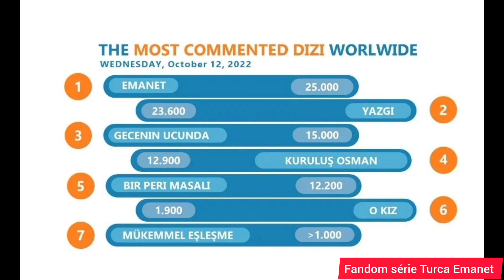Série Turca Emanet mais comentada no mundo!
A Série Turca Emanet foi um dos assuntos mais comentados no mundo de acordo com a Dizi World apesar da baixa audiência da terceira temporada!